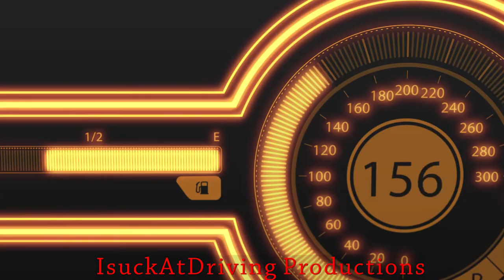Need For Speed Payback - BMW M3 E46 GTR Performance is a POWER than MostWanted 2005 ✔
Hello Guys,Here's The Need For Speed Payback - BMW M3 E46 GTR Performance is a POWER than MostWanted 2005 ✔ For You.ENJOY It.

Need for Speed Payback is a racing video game developed by Ghost Games and published by Electronic Arts for Microsoft Windows, PlayStation 4 and Xbox One. It is the twenty-third installment in the Need for Speed series. The game was revealed with a trailer released on June 2, 2017. It was released worldwide on November 10, 2017.

Gameplay:

Need for Speed Payback is a racing game set in an open world environment of Fortune Valley. It is focused on "action driving" and has three playable characters (each with different sets of skills) working together to pull off action movie like sequences. In contrast with the previous game, it also features a 24-hour day-night cycle.Unlike the 2015 Need for Speed reboot, Payback includes an offline single-player mode.

Soundtrack:

Soundtrack features most popular artists and songs, including A$AP Ferg, Action Bronson, Barns Courtney, Gorillaz, Jacob Banks, Jaden Smith, Nothing but Thieves, Queens of the Stone Age, Rae Sremmurd, Royal Blood, Run the Jewels, Skepta, Spoon, Post Malone and X Ambassadors. Payback also features DJ Shadow & Nas song "Systematic", which was created for the Mike Judge television series Silicon Valley.

Cars:

Need for Speed: Payback features a total of 74 cars, all manufacturers except Toyota (including the Scion brand) and Ferrari return, the aforementioned two manufacturers did not return due to licensing issues.Aston Martin, Audi, Buick, Jaguar, Koenigsegg, Land Rover, Mercury, Mini, Pagani, and Plymouth return after not appearing in the 2015 installment.

Plot:

Tyler "Ty" Morgan, Sean "Mac" McAlister, and Jessica "Jess" Miller are part of a crew in Silver Rock, Fortune Valley along with their friend and mechanic Ravindra "Rav" Chaudhry. After a friendly race between them, Tyler's childhood acquaintance and fixer Lina Navarro arrives, with a job for them: steal a precious Koenigsegg Regera belonging to Marcus "The Gambler" Weir with some high level tech inside. Tyler, posing as a test driver, successfully steals the car and evades the police. However, as he arrives at the drop point, he finds Rav knocked out. Lina appears, revealing that she set up Tyler and his crew to take the fall for the stolen car and she drives away, leaving them at the mercy of the oncoming police force. Tyler leads the cops away from his crew and runs into The Gambler, who demands his car back. On learning that Lina betrayed both of them, Weir is angry and decides to leave Tyler to be arrested, but changes his mind and asks him to come with him so that he can be protected from being arrested. Six months later, Tyler is working as a valet for Weir. As he delivers his car to his casino, Tyler spots Lina threatening Weir to hand over the casino to The House, a cartel who controls Fortune Valley's underworld. Tyler considers going after her, but Weir advises him to bide his time. Frustrated at the lack of progress, he decides to take matters into his own hands. Contacting The House as a racer, he enters the race and wins it, despite Lina having rigged the race for profit. Lina tries to have him taken out, but fails. Weir calls Tyler and asks him to meet him at his casino, where he proposes a way to take down The House and Lina along with it. Tyler is to enter and win "The Outlaw's Rush", a massive street racing event that has the nation's top racers participating, which The House plans to rig for their own ends. Tyler refuses at first, but when his house is blown up by Lina as a warning, he decides to accept Weir's offer and get his crew back together.